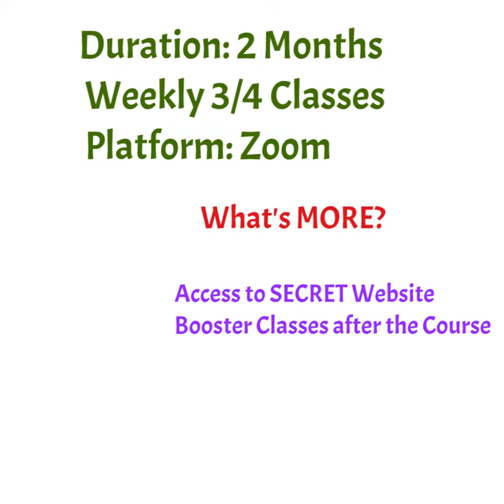New Online Batch | Learn from the Best ❤️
to know more, please WhatsApp (text ONLY) at 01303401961